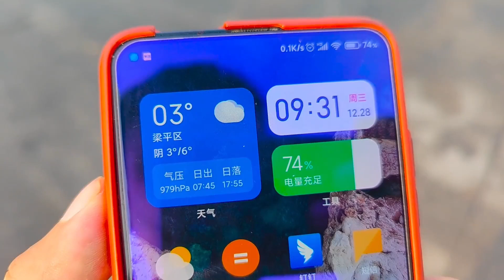一家四口人高高兴兴回家过年，路过重庆奉节，这里的脐橙真好吃【穷游的似水年华】